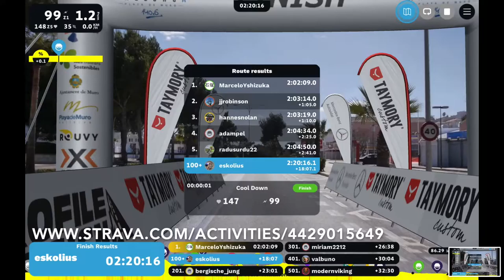Rouvy Mallorca TT Challenge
Training session